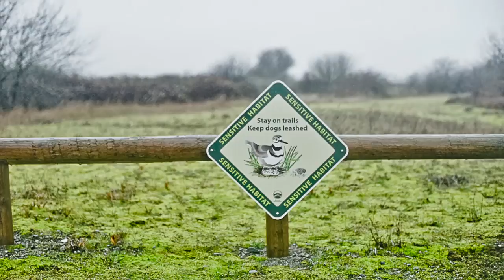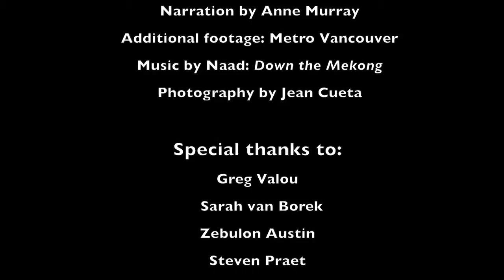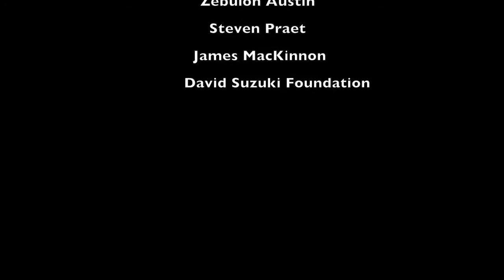Rewilding Vancouver: Boundary Bay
Snowy owls, terns and snipes. Witness ornithological treasures on their migration route.

Student project by: Dallas Eresman